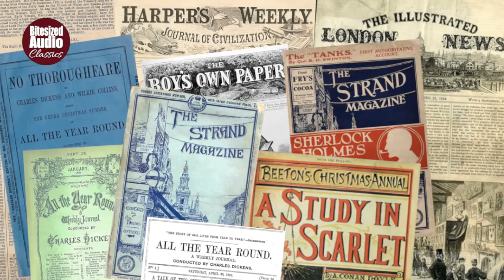The Brazilian Cat | Arthur Conan Doyle | A Bitesized Audio Production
A young man-about-town, impoverished but with great expectations, receives an unexpected invitation to visit a distant – and rather wealthy – cousin, lately returned from South America with a menagerie of exotic pets...

Arthur Ignatius Conan Doyle (1859–1930) was a Scottish doctor and author, celebrated for his world-famous creation Sherlock Holmes, the consulting detective who set the standard for crime fiction into the 20th century and beyond. In addition to his Holmes stories, Conan Doyle is also remembered for his fantasy and science fiction novels and stories, including 'The Lost World', his historical fiction, and for numerous short stories contributed to magazines over a 40 year period.

'Round the Fire' was the title of a series of mystery and suspense short stories by Sir Arthur Conan Doyle, published in The Strand Magazine in 1898 and 1899. After the apparent death of Sherlock Holmes in the 1893 story The Final Problem, the Strand (which had originally published all the Holmes short stories to date) was keen to retain Conan Doyle's talents and persuaded him to compose this new series of unrelated tales. The stories proved to be highly popular with readers in both England and America, and were later published in book form (under the title Round the Fire, although a number of other Doyle stories were also included in the volume) in 1908.

The Story of the Brazilian Cat first appeared in the December 1898 issue of The Strand Magazine, with illustrations by Sidney Paget.

All 12 of the original 'Round the Fire' stories, narrated by Simon Stanhope, are now available on Audible and iTunes.